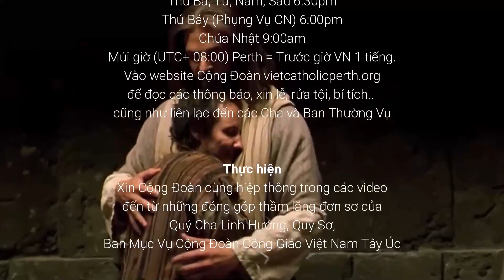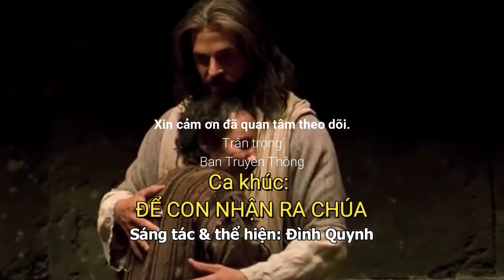🎄 Giáng Sinh: Có gì lạ chăng? 💌 Lá thư mục vụ CN3MVC ✍️ Cha Micae Phạm Quang Hồng & Nghệ Sĩ Lời CHúa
💌 Lá thư mục vụ CN 3 Mùa Vọng Năm C
✍️ Cha Micae Phạm Quang Hồng
🎦 Thắng 🎙️ Ca sĩ Như Ý ✨ Nghệ Sĩ Lời Chúa

Trân trọng.